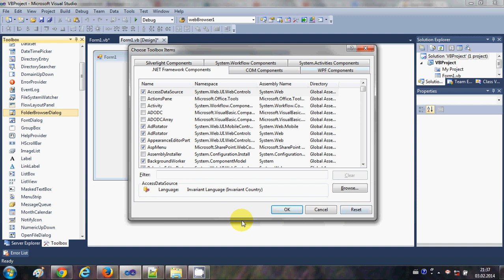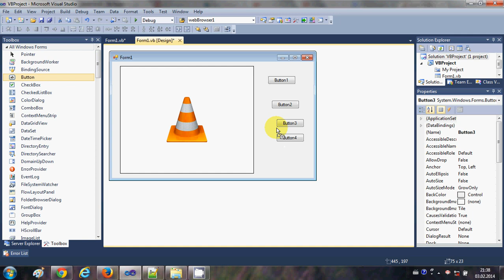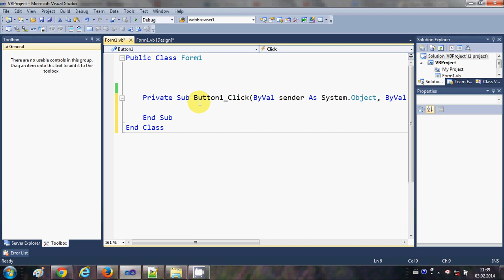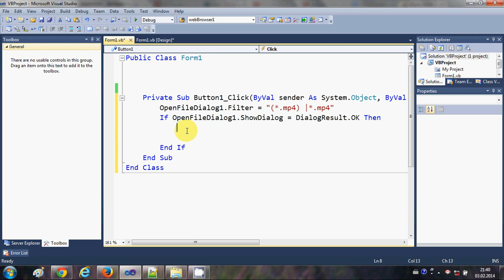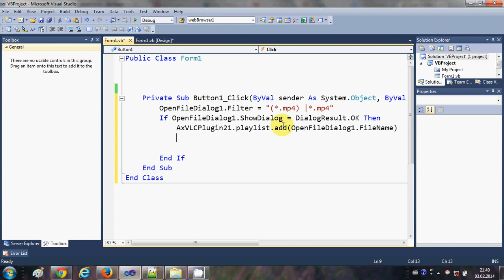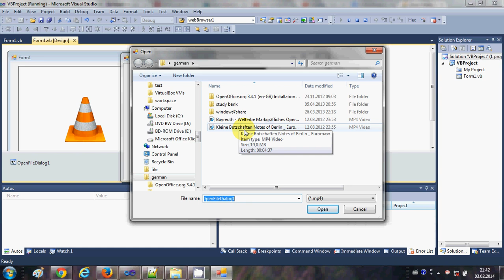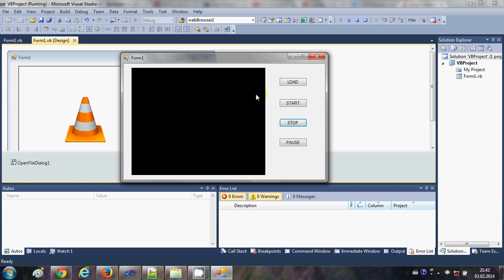VB.NET Tutorial 17 : Embedding VLC Media Player in VB.NET form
The VideoLAN Forums • View topic - How to use vlc plugin in my vb
VLC ActiveX-plugin in VB
Cannot embed VLC into VB.net
Embed VLC Media Player Inside VB Form?
 Vlc In windows forms applaication
VLC Player and Excel Visual Basic Editor
libvlcnet - .NET library based .
VB .Net 03 or 05 ActiveX ...